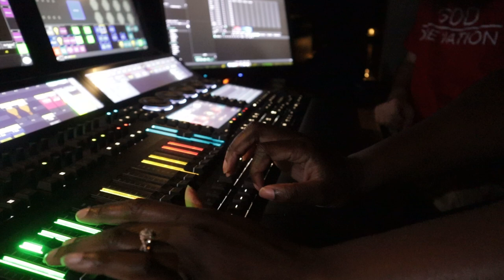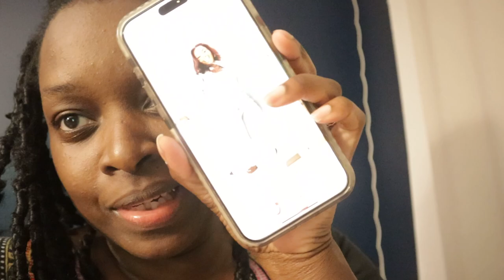A Day in my Life working at a church/Life update 2024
**Hi everyone, I’m Sasha!**
I know I’ve been gone for a while, but I’m back, and I’m excited to share a new video with you! Today, you’re coming along with me for a “day in my life” as I take you behind the scenes of what it’s like working at a church. From my daily tasks to the fun and fulfilling moments, I’ll show you what goes into my day.

There’s always something interesting happening, and I can’t wait to give you a glimpse into my world! Whether you’re curious about church work or just love day-in-the-life videos, I hope you enjoy watching. Let’s get started!

Where am I from:  Miami/ Ft.Lauderdale FL
Camera that I use: Canon t5i
Editor that I use: iMovie